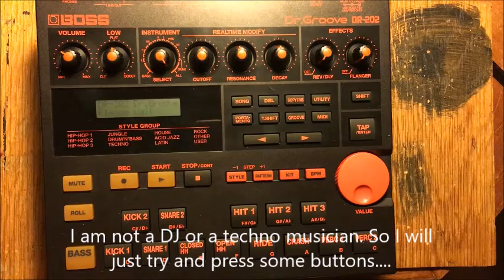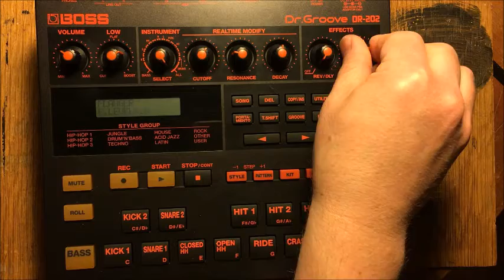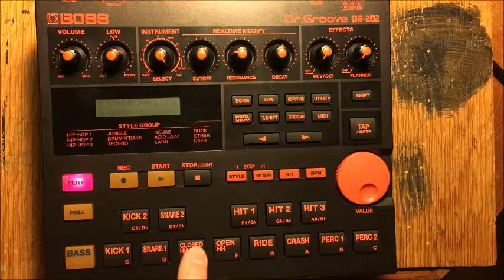BOSS DR-202 cleaning and repair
The sound demo starts at 5:00

I mentioned, in the description for the DJX cleaning video, that I bought a second instrument from the same seller. This is it: BOSS DR-202 drum machine/groovebox.
It had a problem with the power plug and the power supply was also faulty (I don't show the repair process for the power supply in this video). And as usual it needed a good cleaning.

The music is "This is your song" by Telex. I play it on Roland JX-8P synthesizer, Yamaha HE-8 organ and SY-1 synthesizer. The rhythm comes from a Korg Rhythm 55 drum machine.